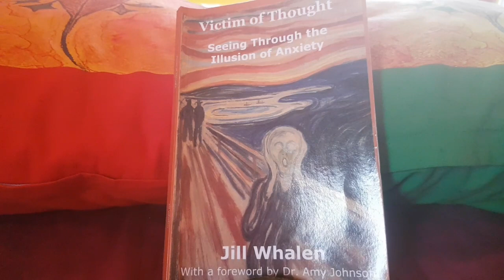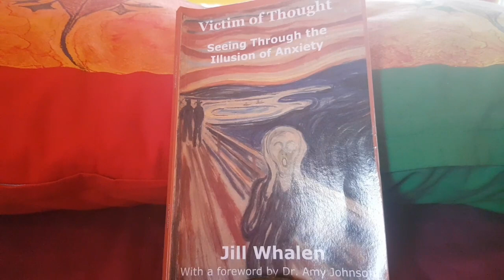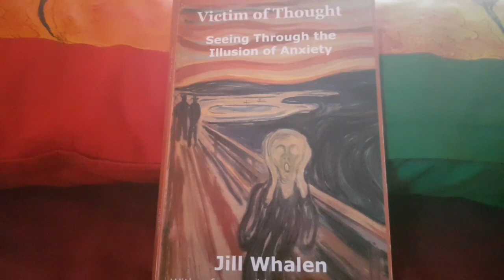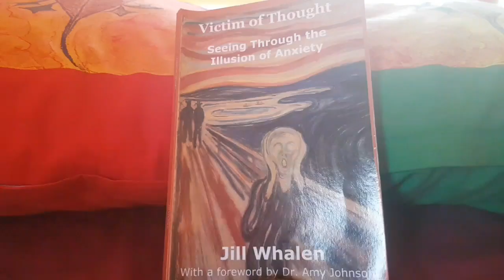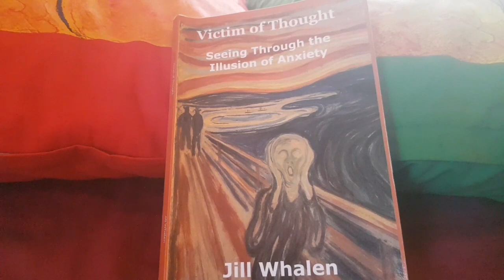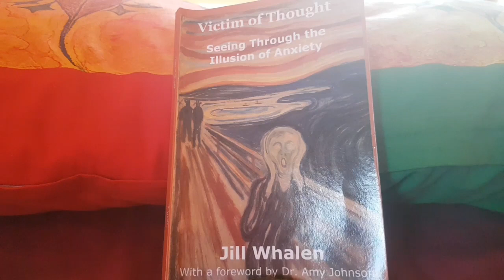JW 6, Ako na úzkosť? Jill Whalen: Victim of Thought/6, Obeť myšlienky/6.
Ako na úzkosť? S touto otázkou si láme nejeden človek hlavu..
Toto je 6. kapitola 6. Narodenie novej Jill...
Príbeh Jill Whalen, ktorá prekonala stavy úzkosti. Toto je posledný príbeh z 1. časti knihy, kde Jill rozpráva o svojom zdravom životnom štýle a bojom so závislosťou menom alkohol. V druhej časti knihy sa pozrieme - čo presne úzkosť znamená.. a ako s tým pracovať.
Z anglického originálu preložila ♡Ufónica Kity♡..
Postupne budú prichádzať ďalšie zaujímavé  úryvky z knihy...